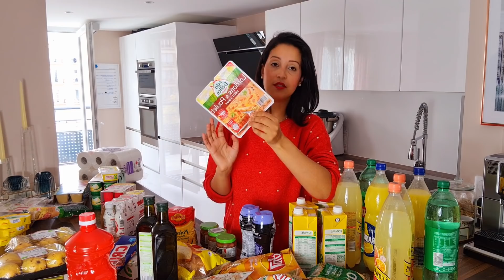RETOUR DE COURSES + MÉSAVENTURE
Vlog famille
Routine
Recette
maman
Workin MUM
jumeaux
appartement tour